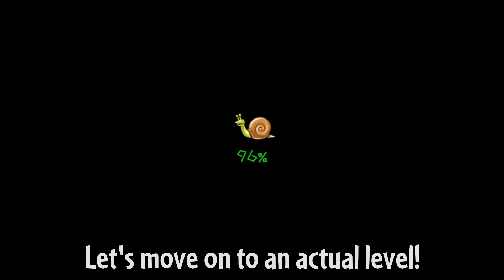The OFFICIAL PvZ Hybrid Collab | PvZ: Original Edition Ep. 4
Plants vs. Zombies: Original Edition is a Chinese remake of PvZ1 playable through WeChat. It was announced to be shutting down on October 11th, 2024, but it just... didn't. Today, I'm playing the levels that were added as part of the official collab with the Hybrid mod.

0:00 - Intro
0:38 - Random Plant Box (Endless)
18:34 - Doom Cannon
29:39 - Treasure Buster
39:31 - Outro